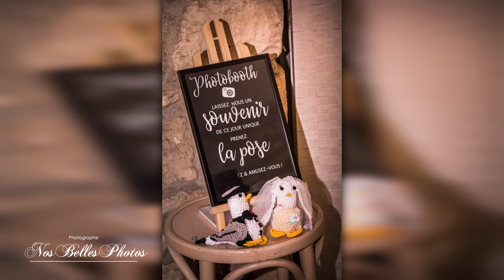Photographe mariage Seraincourt en Val-d'Oise - Photos de mariage Seraincourt Val-d'Oise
Photographe de mariage à Seraincourt en Val-d'Oise, je réalise votre reportage photo de mariage à Seraincourt dans le Val-d'Oise ainsi que votre séance photo de couple, shooting couple After Day, love session, séance engagement près de Seraincourt en Val-d'Oise.
Photographe couple à Seraincourt en Val-d'Oise, je vous propose la réalisation de photo de fiançailles, demande en mariage, anniversaire de rencontre à Seraincourt en Val-d'Oise.
Vidéaste de mariage à Seraincourt en Val-d'Oise, profitez d'un reportage vidéo de mariage, photo mariage et montage diaporama photo pour votre mariage dans le Val-d'Oise, près de Seraincourt.
Monteur photo et vidéo en Val-d'Oise, Yvelines, Seine-Maritime, Eure, Paris, je réalise votre montage photo personnalisé à partir de vos photos de mariage.
Restauration photo ancienne, vieille photo abimée, déchirée.
Faites restaurer une vieille photo ancienne en Val-d'Oise, près de Seraincourt.